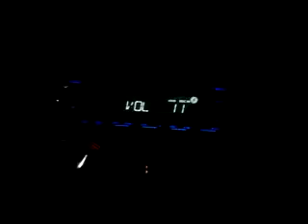car neon beat